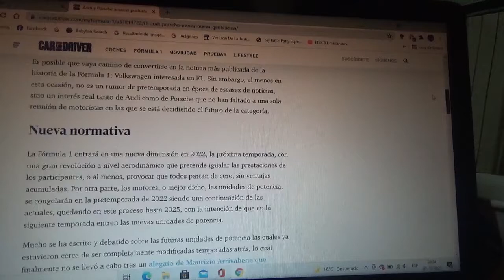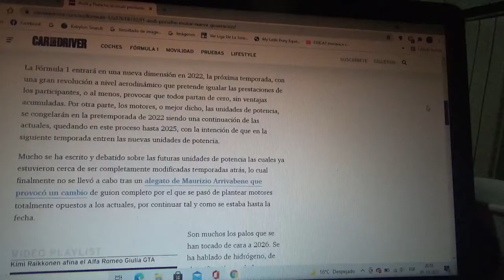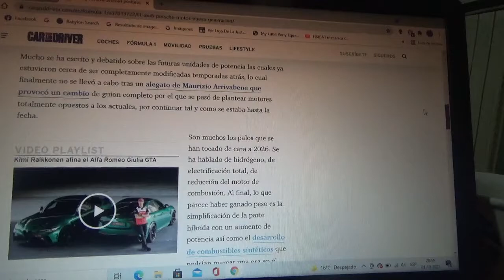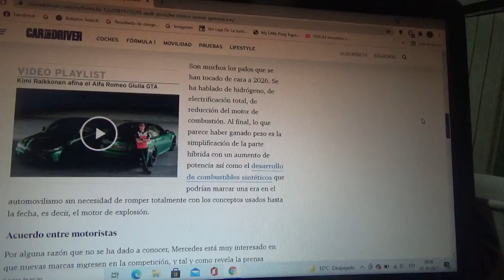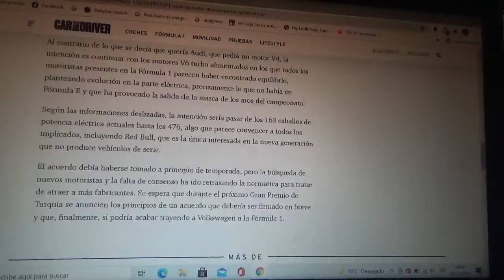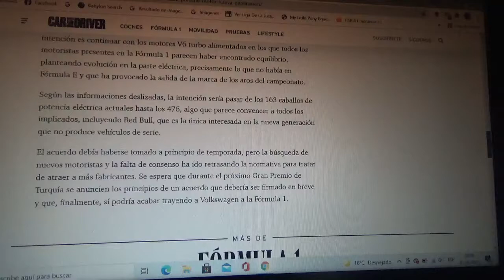Audi y Porsche ya están cada vez mas cerca de la F1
Ambos marcas automotrices premium de Grupo Volkswagen continúan con bastante interés en la siguiente normativa de unidades de potencia de la categoría reina del automovilismo mundial que se implementará en la Temporada 2025 que junto a ello también cambiará el combustible fósil por el biocombustible